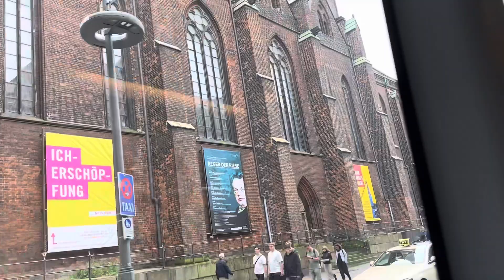Hamburg 🇩🇪Rathaus Townhall Bus Ride🤩